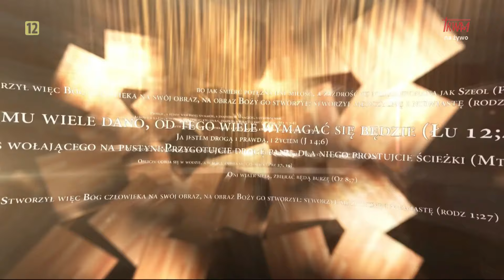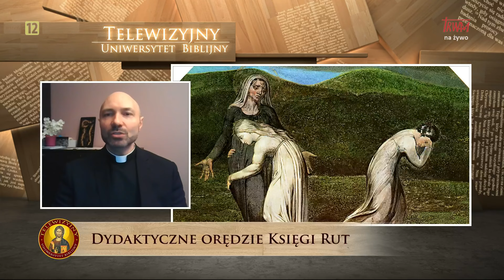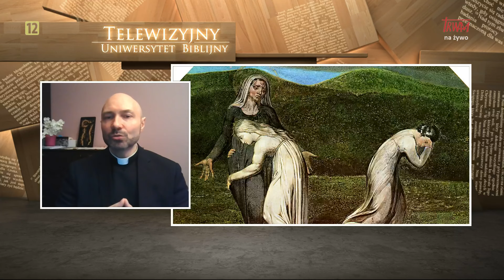Telewizyjny Uniwersytet Biblijny: Dydaktyczne orędzie Księgi Rut